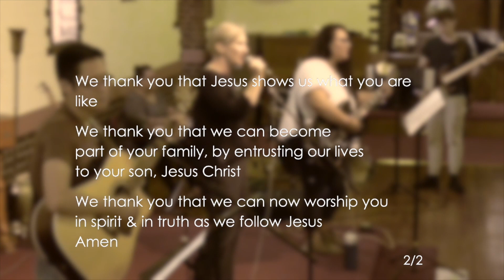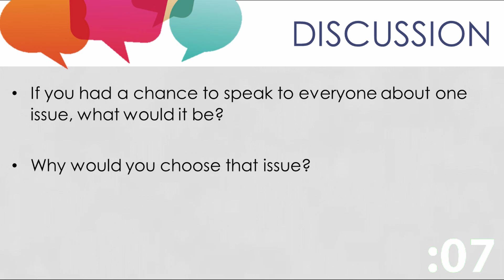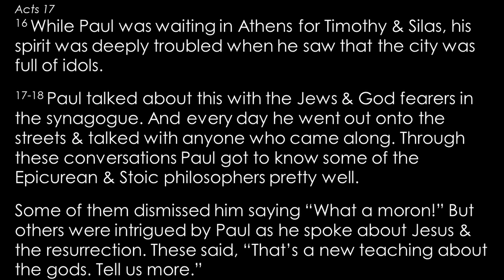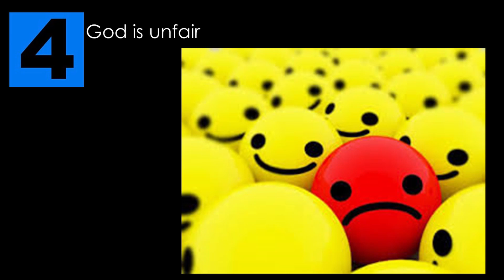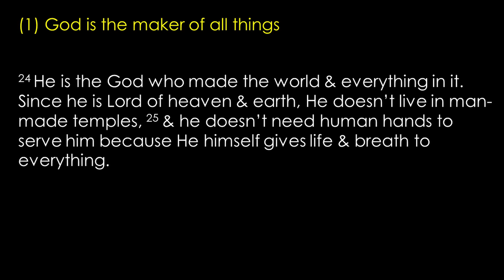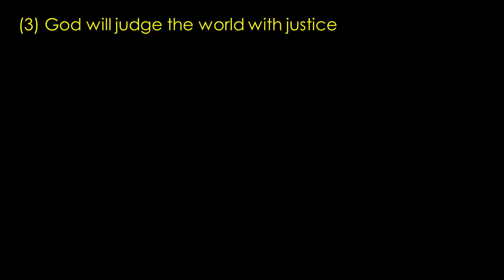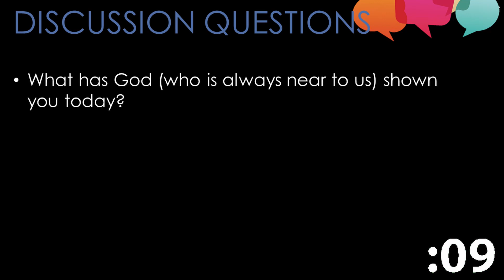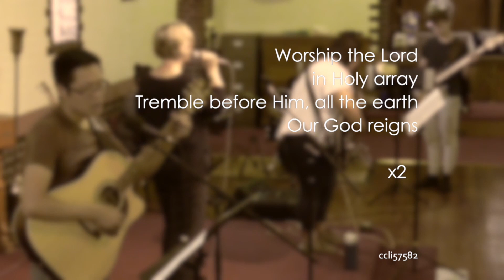18 Sep 'The most important thing is what you think about God' ACTS 17